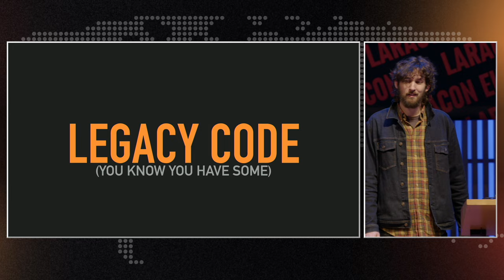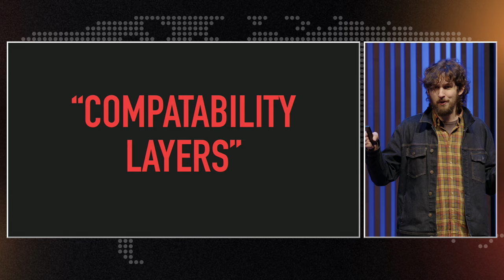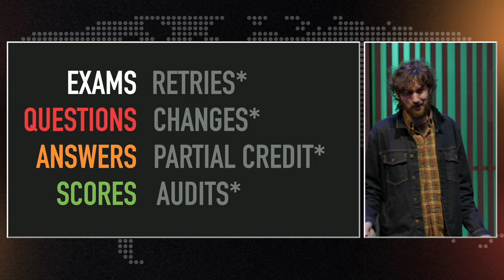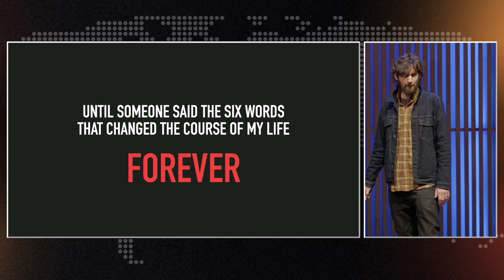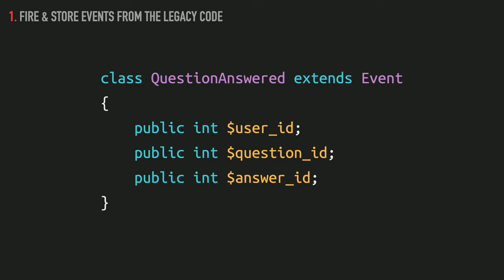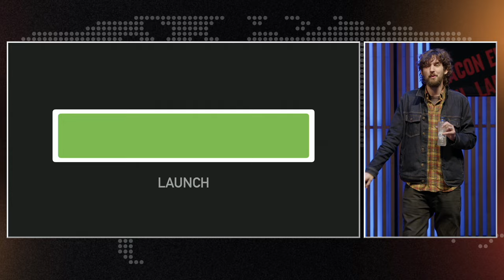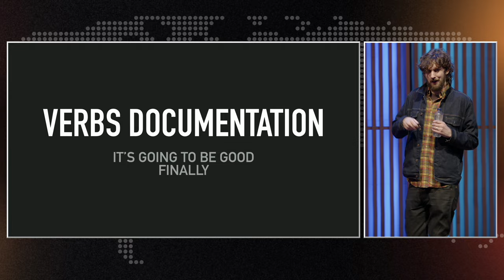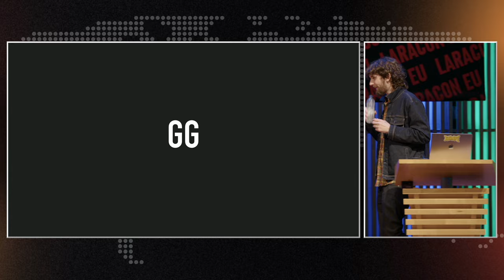LARACON EU 2024 // DANIEL COULBOURNE :: FLIP THE SWITCH SLOWLY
# LARACON EU 2024 // with Daniel Coulbourne
Filmed on February 5 - 2024, in Amsterdam